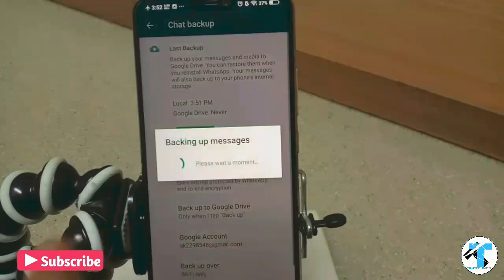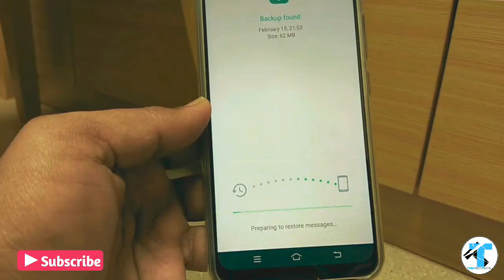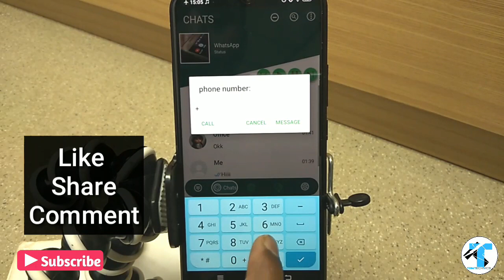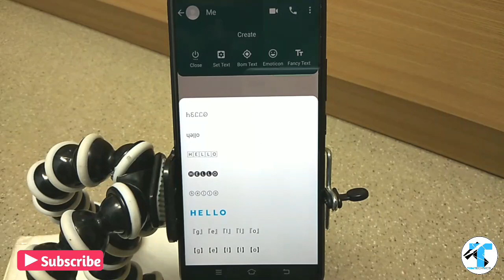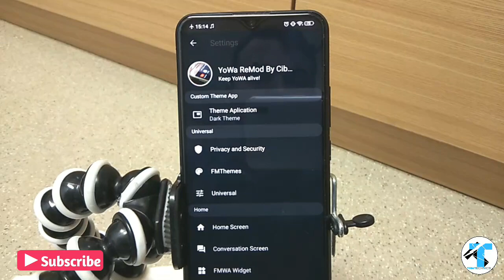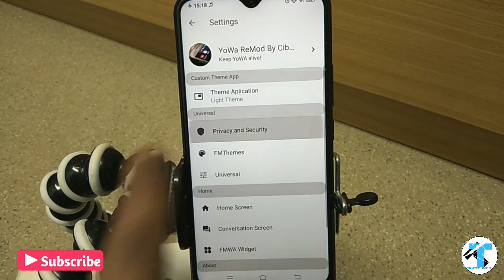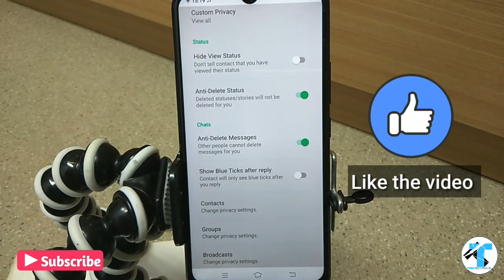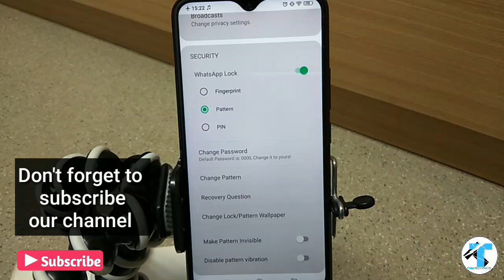Whatsapp latest version 2020| Whatsapp latest update 2020 WhatsApp new update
Recommended videos :-

फोन मे यहां नाम लिखोगे तो आप के सभी दोस्त चौक जाएंगे। How to type name on screen |Best Android tips| TANTECHNICS
How to Register and Use new mAadhar App 2020🔥| नए mAadhar App का उपयोग कैसे करें।TANTECHNICS
Factory Reset 🔥के बाद भी फोन मे saved रहता है आपका Personal Data,इस तरह करें Permanent Delete
Introducing new whatsapp version has amazing features like never before.

credit :-pixabay, iconfinder, pexels